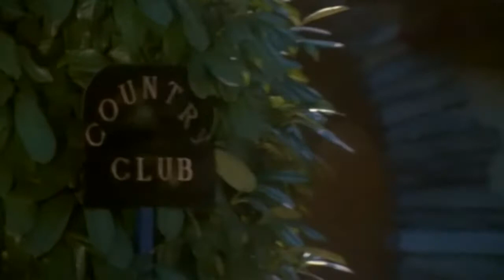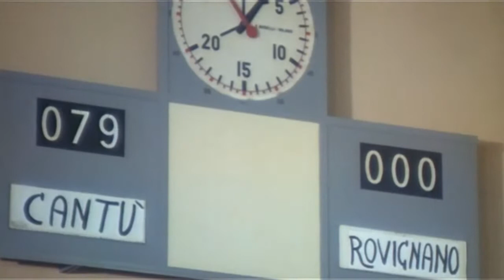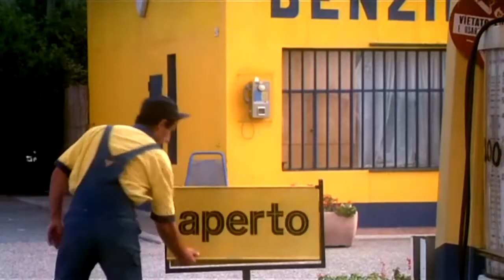ОБЗОР фильма "УКРОЩЕНИЕ СТРОПТИВОГО" сюжет и актеры Адриано Челентано и Орнелла Мути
УКРОЩЕНИЕ СТРОПТИВОГО / Il bisbetico domato (1980)
Жанр: мелодрама, комедия
Страна: Италия
Режиссёры: Джузеппе Моччиа, Франко Кастеллано (Кастеллано & Пиполло)
Продолжительность: 107 мин. / 01:47
Премьера в мире: 20 декабря 1980

КиноПоиск 8,4
IMDb 7,7

Сюжет фильма "Укрощение строптивого" разворачивается в вымышленной итальянской деревне Равиньяно, недалеко от городов Вогера и Портофино.

Сорокалетний фермер Элиа в исполнении Адриано Челентано, убеждённый холостяк, отличается грубым характером и неприязненным отношением к дамам. Однако это никак не мешает ему искренне любить всё живое: Элиа общается с животными, устраивает охоту на браконьеров, очень нервничает, когда телится одна из его коров.

Однажды в дождливую ночь ему приходится против воли приютить у себя дома юную красавицу — двадцатипятилетнюю Лизу Сильвестри (ее сыграла Орнелла Мути) — её машина сломалась, когда она проезжала мимо деревни, где живёт Элиа. Заинтригованная нелюдимостью хозяина дома, Лиза вступает с ним в противостояние и пытается укротить. Сложный характер фермера странным образом привлекает утончённую и избалованную горожанку Лизу. Она даже вступает в поединок со своей подругой Ренатой за обладание Элией. Поначалу Элиа никак не реагирует на её чары, но в конце концов всё же влюбляется в Лизу.

"Укрощение строптивого" (Il bisbetico domato) — итальянская романтическая кинокомедия 1980 года с Адриано Челентано и Орнеллой Мути в главных ролях.

Фильм "Укрощение строптивого" 1980 года был снят знаменитым дуэтом итальянских режиссеров, известных под псевдонимами Кастеллано и Пиполо. Их настоящие имена - Франко Кастеллано и Джузеппе Моччиа.

Название картины перекликается с известной комедией Уильяма Шекспира "Укрощение строптивой" (по-итальянски La bisbetica domata), в которой своенравную и капризную героиню вразумляет мужчина.

Адриано Челентано родился в Милане в 1938 году. Он прославился не только, как актер, снявшийся более, чем в 40 фильмах. Весь мир его знает еще и в качестве эстрадного певца, композитора, телеведущего, музыканта и даже режиссера.

Орнелла Мути - знаменитая итальянская киноактриса. В кино Орнелла дебютировала в 1970 году в драме Дамиано Дамиани "Самая красивая жена", сразу получив главную роль, которая принесла ей известность и популярность.

Фильм «Укрощение строптивого» — первый опыт партнерства Адриано Челентано и Орнеллы Мути. На съемках между актерами завязался роман, который продлился несколько лет.

Самая известная сцена "Укрощения строптивого" – зажигательный танец Челентано, когда он давит ногами виноград, соревнуясь с электрическим прессом.
В реальности в городке Вогера, где собственно и происходит действие картины, уже целое тысячелетие виноград давят именно так, как это демонстрировал Элиа, менять эту методику никто не собирается.

На заключительных титрах фильма звучит композиция Челентано «Innamorata, Incavolata A Vita».
После выхода фильма "Укрощение строптивого" песня стала национальным хитом и продержалась в итальянских чартах 16 недель.

Зрители и кинокритики отмечают, что создатели этой картины режиссеры Кастеллано и Пиполо не новички в своем жанре. Их фильмы всегда отличались веселыми и остроумными диалогами, насыщены буффонадой, гэгами, большим количеством трюков и неожиданных сюжетных поворотов. "Укрощение строптивого" (1980) не стал исключением.

Бурю эмоций вызывает превосходный актерский дуэт - Челентано и Мути в этом фильме сыграли яркие и запоминающиеся роли, за которые их сразу полюбили советские зрители.

Это действительно та картина, которую должен видеть каждый. Фильм очень приятный и ненавязчивый. Великолепный дуэт главных героев подобран идеально. Коронная шляпа, солнцезащитные очки, телодвижения и целая лавина первоклассных шуточек с серьёзным лицом самого знаменитого итальянца.
Фильм простой, незатейливый, смешной. Его можно просматривать не один раз, и всё время будет смешно.

Весь фильм пропитан красками и запахами солнечной Италии, наполнен добрым, качественным и по-деревенски теплым юмором в исполнении замечательных актеров, которым веришь.

Перечислять эпизоды из картины, которые навсегда отпечатываются в памяти, можно до бесконечности. Это и эффектный танец Адриано в бочке с виноградом, и ремонт автомобиля, и игра в шахматы с собакой, и удар ведром по физиономии, и игра в теннис со стенкой, и посещение сельского клуба, и ужин в ресторане, и буксирование кровати трактором.

Классика, которая безо всяких сомнений, проходит испытание временем и заслуживает того, чтобы быть внесенной в топ лучших фильмов, который начинает "Укрощение строптивого".